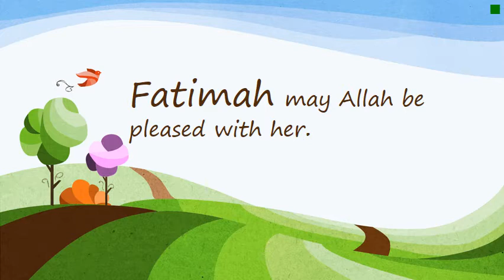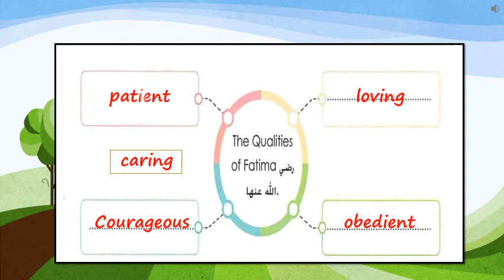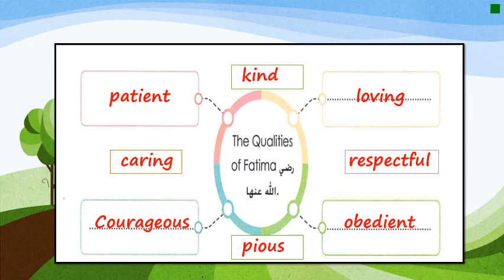the Qualities of Fatima yr2 Islamic